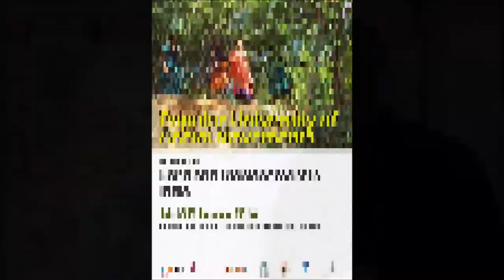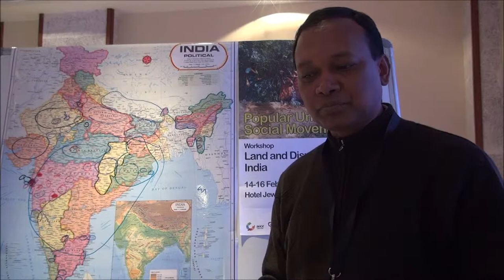2014_UPMS_Mumbai Workshop #08 - Joseph Marianus Kujur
Short Commentary recorded during the Workshop of the Popular University of Social Movement (UPMS) held in Mumbai on 14-16 February 2014.
Joseph Marianus Kujur - Indian Social Institute